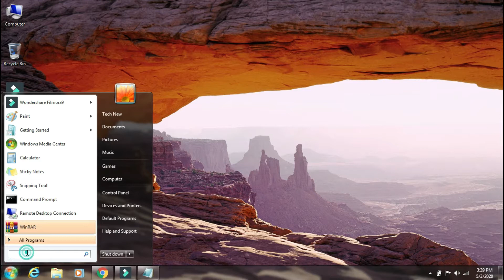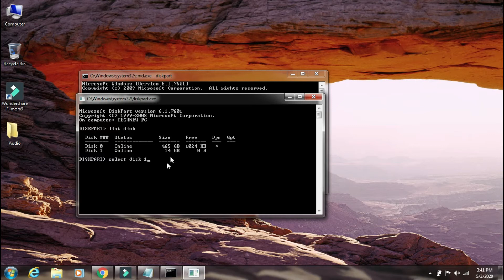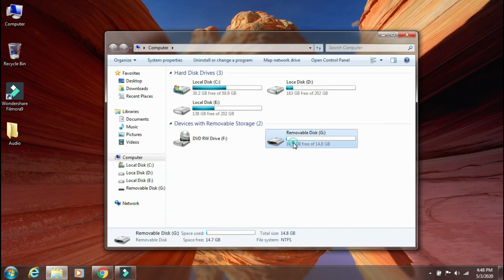How To Format USB/SD Card/Hard Disk Using CMD | How can format SD card with CMD? 🔥🔥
Hello Friends, Today in this video i show you How To Format USB/SD Card/Hard Disk Using CMD | How can format SD card with CMD? 🔥🔥 | How do I format a stubborn SD card? | How do I fix a corrupted SD card? | Why can't I format my SD card?

1. Open the command prompt by typing “CMD” at the search box, right-click the program and select Run as Administrator.

2. The command prompt, type diskpart and press Enter.

3. Next, type “list disk” to display all disks on your computer.

4. Type “select disk n” and press Enter. Here disk n is stands for the disk number of SD card.

5. Type “format fs=fat32 quick” or “format fs=ntfs quick” and press Enter to format SD card to FAT 32 or NTFS as you want.

Hello दोस्तों 🔥"Tech New"🔥 YouTube Channel per आप लोगों को स्वागत है, हमारा नाम "Susanta Roy" हम हर दिन आप लोगों के लिए "Technology" Related Videos Upload करता हूँ 🔥( 3:00 PM )🔥 आप लोगों को मेरा Videos पसंद आये तो जरूर मेरे YouTube Channel को 🔥"Subscribe"🔥 कीजिये.

Science & Technology